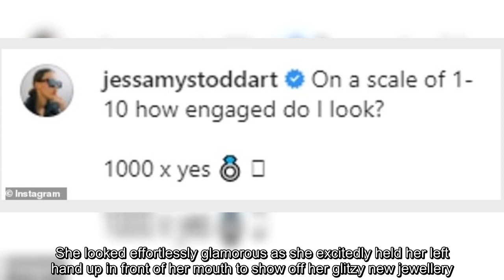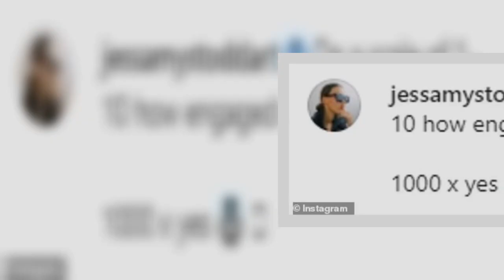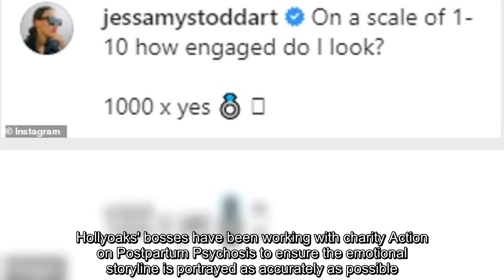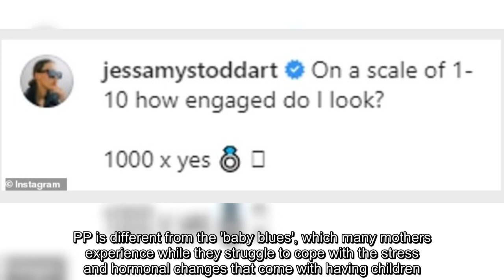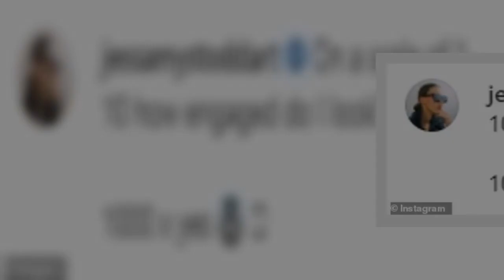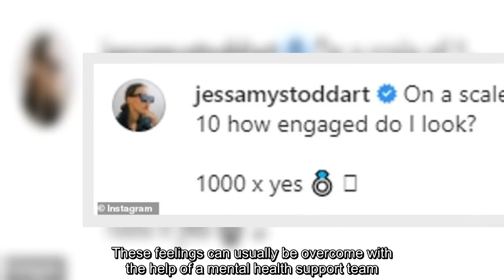Hollyoaks' Jessamy Stoddart is ENGAGED to boyfriend Ryan O'Gorman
Hollyoaks' actress Jessamy Stoddart has revealed that she is engaged to her longtime beau Ryan O'Gorman.The soap star, 27, confirmed her joyful news on Instagram on Monday as she debuted her unique triangular silver engagement ring in a set of snaps.She looked effortlessly glamorous as she excitedly held her left hand up in front of her mouth to show off her glitzy new jewellery.  Jessamy wore her brunette tresses in a straight fashion and let her natural beauty shine through with a low-coverage make-up palette.The bride-to-be was joined by her new fiancé Ryan in another snap, which saw her strike a lighthearted pose as she let her engagement ring take centre stage.  Jessamy, who plays Liberty Savage in the Channel 4 soap, sported a beige jumper and a black leather jacket, which she accessorised with an elegant gold pendant.Her longtime boyfriend flashed a huge grin as he stood behind his wife-to-be after popping the big question.   The TV star excitedly gushed that she said 'a thousan ...